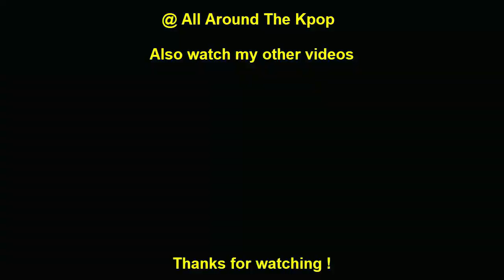[TOP 25] MOST VIEWED KPOP VIDEOS IN THE PAST 24 HOURS (12-08-2022) #456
Re-Entry:
Blackpink - How You Like That (2020)

Song Leaving:
The Boyz - Timeless (2022)